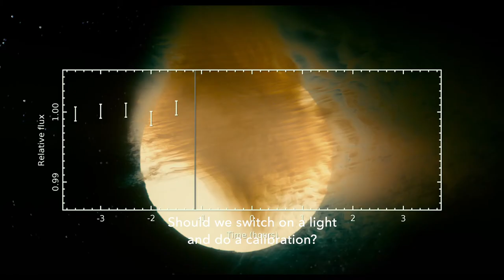Cielo Official Trailer 2020 (English Subtitles)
Cielo on Demand

Cielo is a cinematic reverie on the crazy beauty of the night sky, as experienced in the Atacama Desert, Chile, one of the best places on our planet to explore and contemplate its splendour. Director Alison McAlpine’s sublime nonfiction film drifts between science and spirituality, the arid land, desert shores and lush galaxies, expanding the limits of our earthling imaginations. Planet Hunters in the Atacama’s astronomical observatories and the desert dwellers who work the land and sea share their evocative visions of the stars and planets, their mythic stories and existential queries with remarkable openness and a contagious sense of wonder. A love poem for the night sky, Cielo transports us to a space, quiet and calm, within which we can ponder the infinite and unknown.

Running time: 78 minutes
Format: 2K, 5.1 Surround Sound
Language: Spanish, French, English

Produced by Second Sight Pictures/ Errante Producciones in association with documentary channel and Argus Films